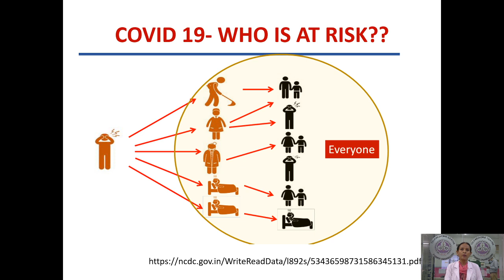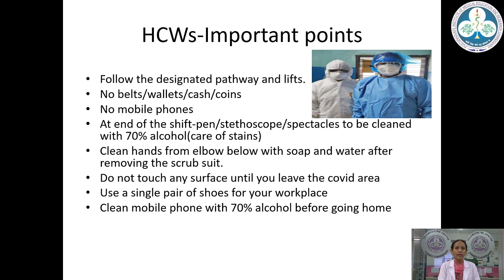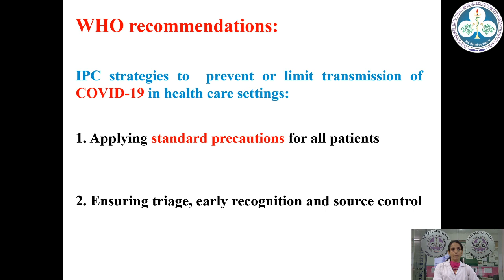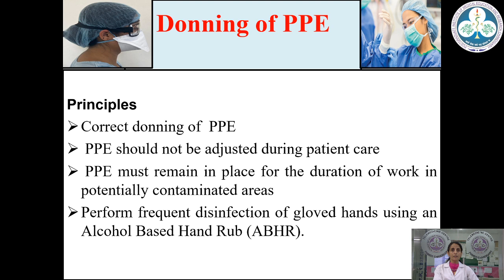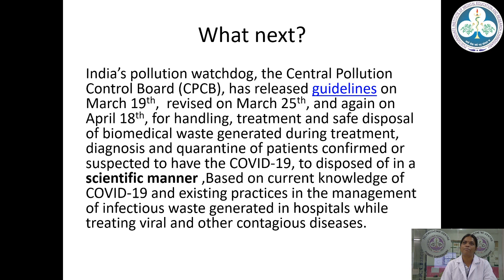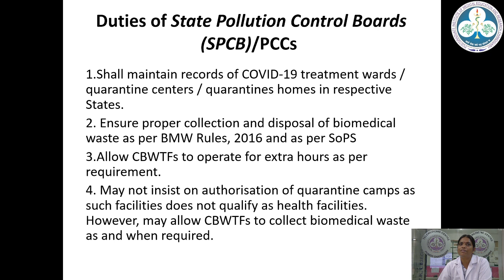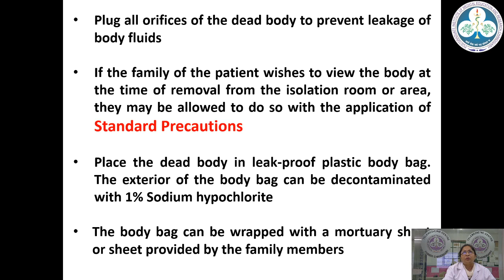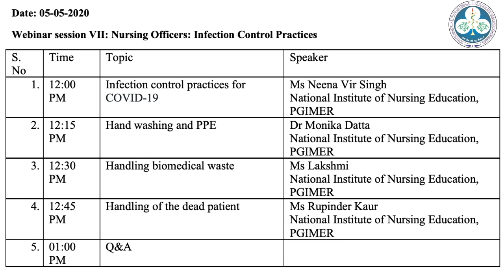Webinar-7 (Nursing Staff: Infection Control Practices )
PGIMER COVID-19 Webinar Series